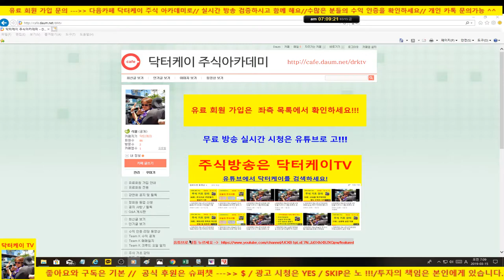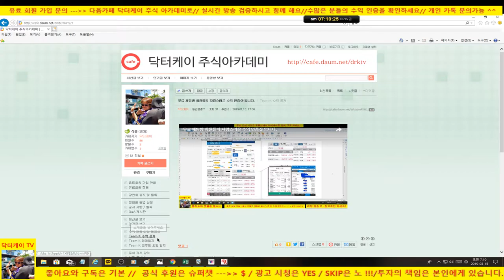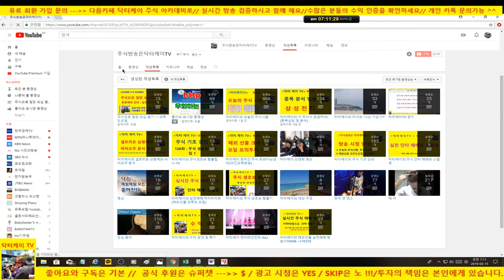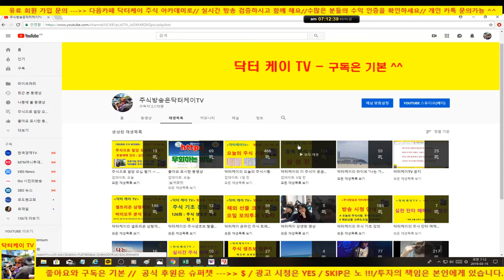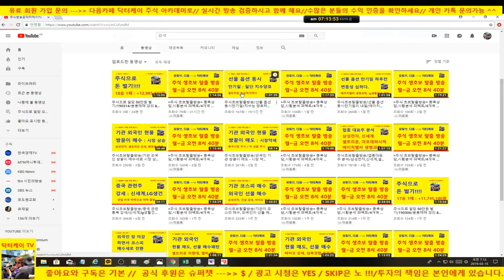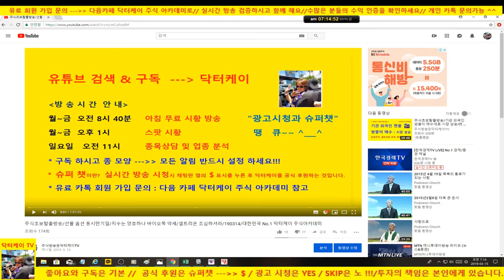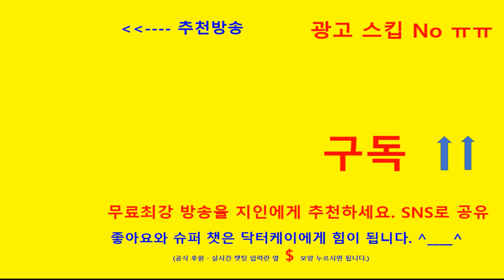주식초보탈출방송/닥터케이 주식아카데미 수익 인증 & 유료 회원 모집 안내/190315/대한민국 No.1 닥터케이 주식아카데미